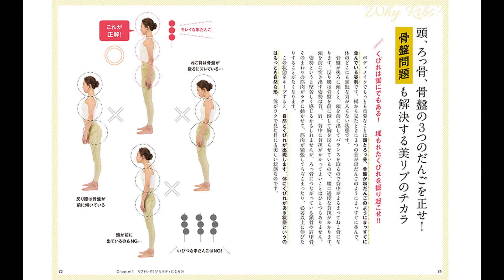【紹介】おうちで簡単くびれ作り リブトレ （森 拓郎,yasuna）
★Kindleで見る